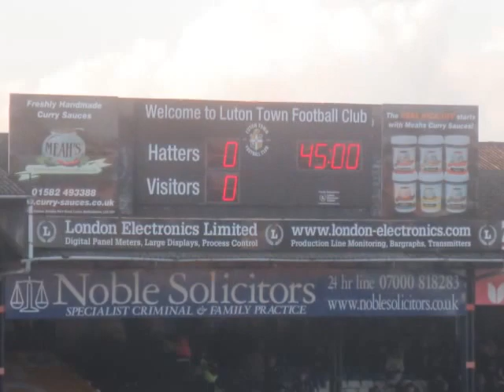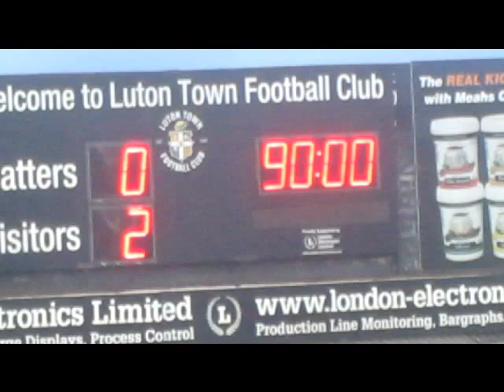Matchday Luton Town v Notts County 30th Jan 2016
A Disappointing defeat at home to County but small signs of better things to come.COYH.